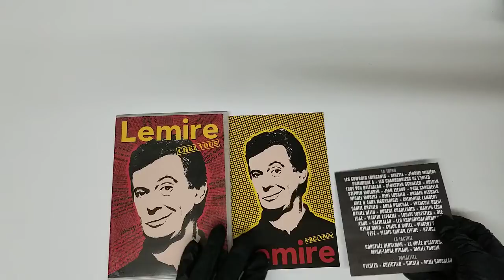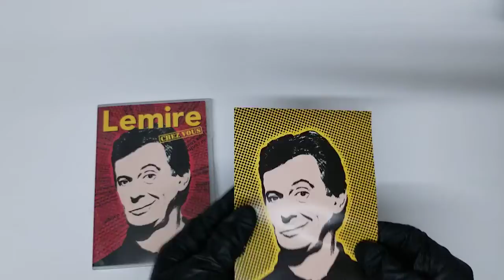Lemire chez vous (Version française) DVD COVER Artwork HD UNBOXING lyrics Booklet Livret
Lemire chez vous (Version française)  UNBOXING COVER Pochette Artwork 4K HD UNBOXING DVD CD lyrics Booklet Livret